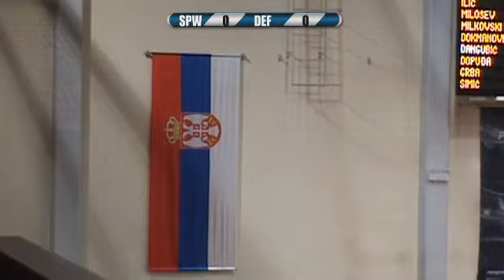13.05.2017. / Pioniri U15 Finalni turnir / KK Sportsworld - KK Defence